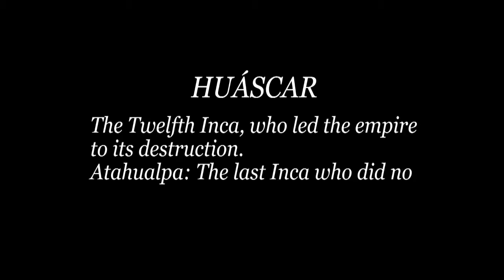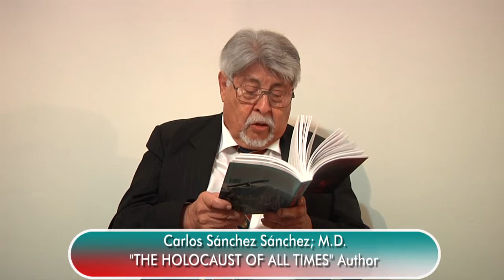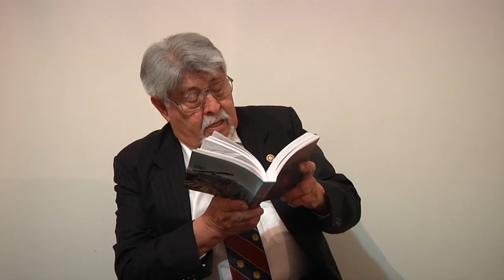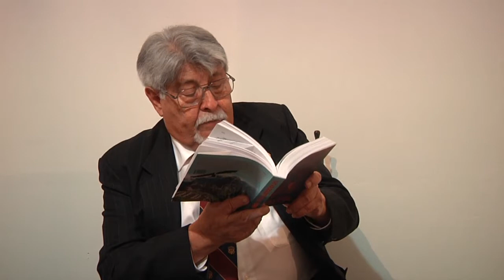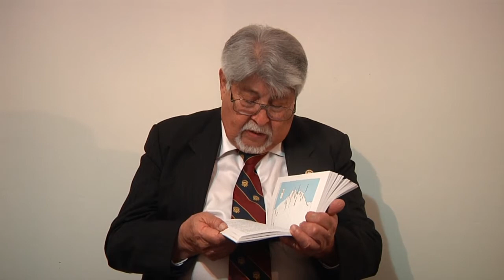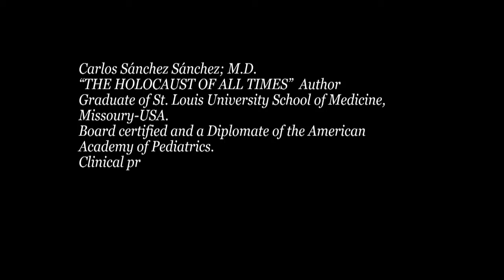Huascar 2 - THE HOLOCAUST OF ALL TIMES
HUASCAR 2
The Twelfth Inca, who led the empire to its destruction.
Atahualpa: The last Inca who did not become a sovereign.
Pizarro: The Spaniard who ended the Inca Empire.
"THE HOLOCAUST OF ALL TIMES"
Dr. Carlos Sánchez Sánchez
Kuntursoul
Lima - Perú